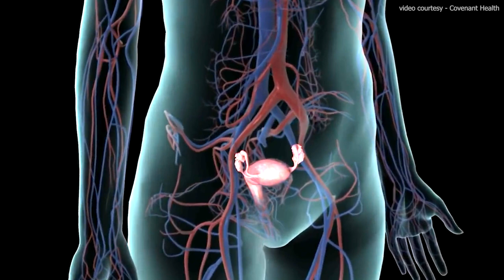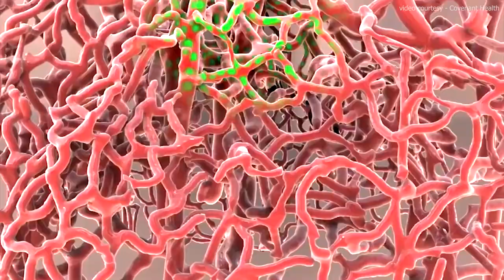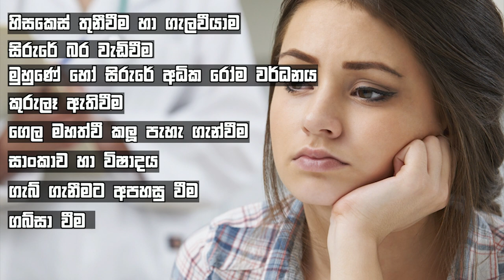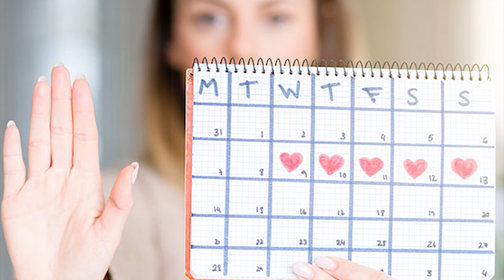Ayu | PCOS | PCOS treatment | What happens when you have polycystic ovaries? PCOS ගැන හරියටම දැනගමු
පොලිසිස්ටික් ඩිම්බ සින්ඩ්‍රෝමය (PCOS) යනු කාන්තාවන් තුළ ඇතිවන හෝමෝන අසමතුලිතතා තත්ත්වයකි.
Polycystic ovary syndrome (PCOS) is a condition in which the ovaries produce an abnormal amount of androgens, male sex hormones that are usually present in women in small amounts. The name polycystic ovary syndrome describes the numerous small cysts (fluid-filled sacs) that form in the ovaries.

What happens when you have polycystic ovaries?
PCOS can cause missed or irregular menstrual periods, excess hair growth, acne, infertility, and weight gain. Women with PCOS may be at higher risk for type 2 diabetes, high blood pressure, heart problems, and endometrial cancer.

Can polycystic ovaries go away?
There's no cure for PCOS, but the symptoms can be treated. Speak to a GP if you think you may have the condition. If you have PCOS and you're overweight, losing weight and eating a healthy, balanced diet can make some symptoms better.

Can you get pregnant with polycystic ovaries?
With treatment, most women with PCOS are able to get pregnant. The majority of women can be successfully treated with a short course of tablets taken at the beginning of each cycle for several cycles. If these are not successful, you may be offered injections or IVF treatment.

What is the main cause of polycystic ovary syndrome?
Polycystic ovary syndrome (PCOS), also known as polycystic ovarian syndrome, is a common health problem caused by an imbalance of reproductive hormones. The hormonal imbalance creates problems in the ovaries. The ovaries make the egg that is released each month as part of a healthy menstrual cycle.

Can PCOS go away with weight loss?
Even a small weight loss will help improve the symptoms of PCOS. Weight loss can restore the normal function of the ovaries and result in normal hormone production. This can in turn lead to improvements in symptoms of PCOS, such as excess facial or body hair growth, acne, scalp hair loss and menstrual regularity.

How do I know if I have polycystic ovarian syndrome?
There's no single test for it, but a physical exam, ultrasound, and blood tests can help diagnose PCOS. You need to meet 2 of these 3 "official" criteria to be diagnosed: Irregular, heavy, or missed periods due to missed ovulation—the release of an egg from your ovaries. This also keeps you from becoming pregnant

Can PCOS go away naturally?
Unfortunately, there is no cure for PCOS, but overweight and obese women can help balance their hormone levels by losing weight. Otherwise, treatment is aimed at managing symptoms. A wide range of treatment options can help prevent any potential problems.

What is the best age to get pregnant with PCOS?
Age and Its Effects on Getting Pregnant with PCOS
Research has shown that women with PCOS show sustained fertility with advancing age . In this study, women with PCOS between the ages of 22-41 showed stable;e oocyte counts and live birth rates.

How can I treat PCOS without medication?
To help decrease the effects of PCOS , try to:
Maintain a healthy weight. Weight loss can reduce insulin and androgen levels and may restore ovulation. ...
Limit carbohydrates. Low-fat, high-carbohydrate diets might increase insulin levels. ...
Be active. Exercise helps lower blood sugar levels.